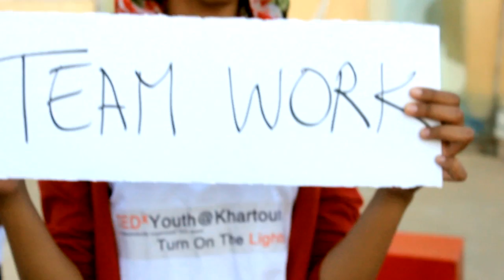TEDxYouth@Khartoum 2012 Shout-out to TEDxYouth@Sandiego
TEDxYouth@Khartoum 2012 (Turn On The Lights) Shout-out to TEDxYouth@Sandiego
A Film made by TEDxYouth@Khartoum video production team leader:

About TED
TED is a nonprofit organization devoted to Ideas Worth Spreading. Started as a four-day conference in California 25 years ago, TED has grown to support those world-changing ideas with multiple initiatives. The annual TED Conference invites the world's leading thinkers and doers to speak for 18 minutes.
Their talks are then made available, free, at TED.com. TED speakers have included Bill Gates, Al Gore, Jane Goodall, Elizabeth Gilbert, Sir Richard Branson, Nandan Nilekani, Philippe Starck, Ngozi Okonjo-Iweala, Isabel Allende and UK Prime Minister Gordon Brown. The annual TED Conference takes place in Long Beach, California, with simulcast in Palm Springs; TEDGlobal is held each year in Oxford, UK. T
ED's media initiatives include TED.com, where new TEDTalks are posted daily, and the Open Translation Project, which provides subtitles and interactive transcripts as well as the ability for any TEDTalk to be translated by volunteers worldwide. TED has established the annual TED Prize, where exceptional individuals with a wish to change the world are given the opportunity to put their wishes into action; TEDx, which offers individuals or groups a way to organize independent, TED-like events around the world; and the TEDFellows program, helping world-changing innovators from around the globe to become part of the TED community and, with its help, amplify the impact of their remarkable projects and activities.